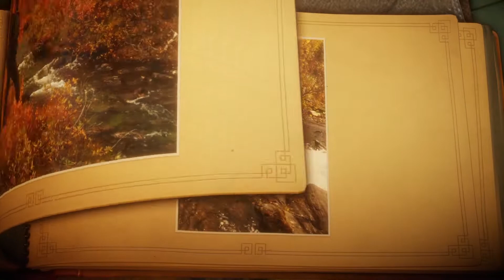Off The Rails And Under The Bridge - Unravel (05)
◆ Unravel is a unique game featuring Yarny, a tiny character made from a thread of yarn that slowly unravels as he explores a lush landscape.

Inspired by the unique and breath-taking environments of Northern Scandinavia, Unravel is a physics-based puzzle platformer. Using yarn to swing from tree branch to tree branch or hitch a ride on a flying kite, no feat is too big. Yarny is brought to life as the representation of the ties that bind loved-ones together; on a seemingly larger-than-life adventure to reconnect the long-lost memories of a family.

◆ With:
Neil